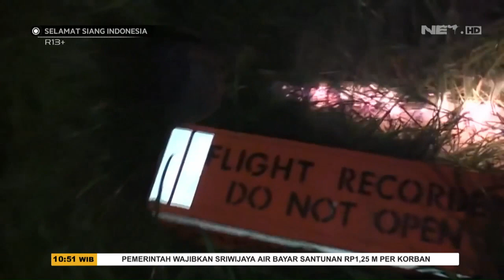Flight Data Recorder Pesawat Sriwijaya Air Ditemukan - SSI